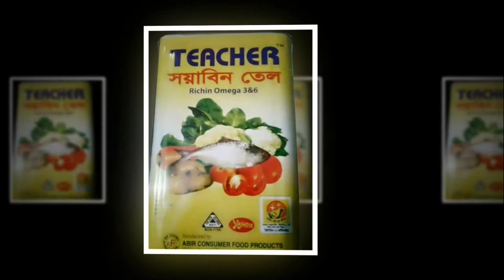নাঙ্গলকোটে নিখোঁজের ৩দিন পর এক ব্যাক্তির মরদেহ উদ্ধার